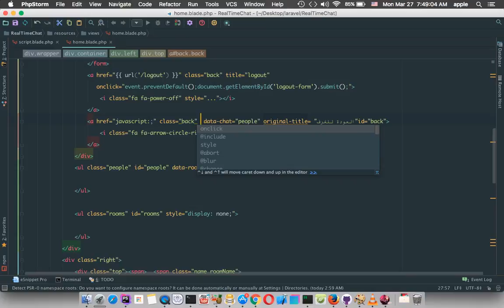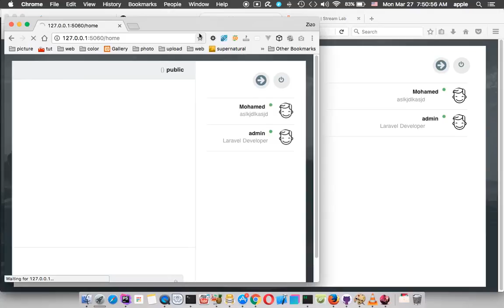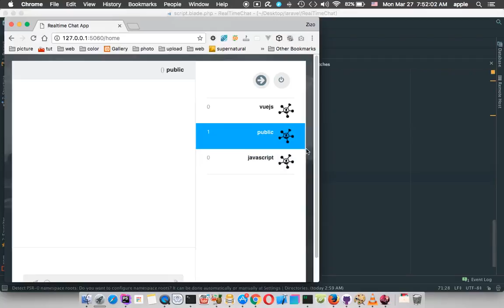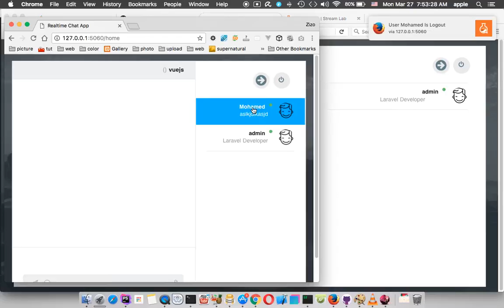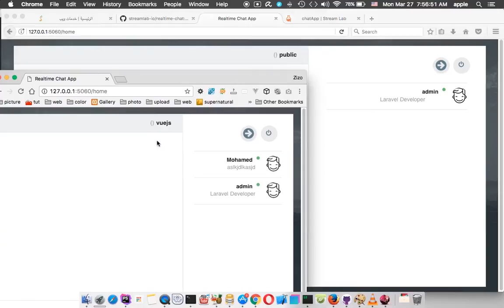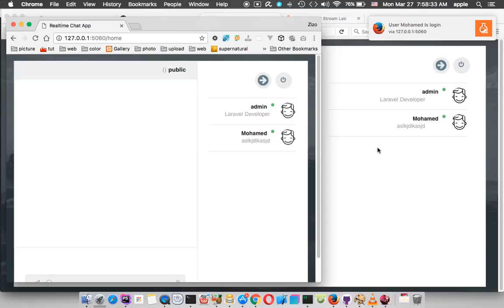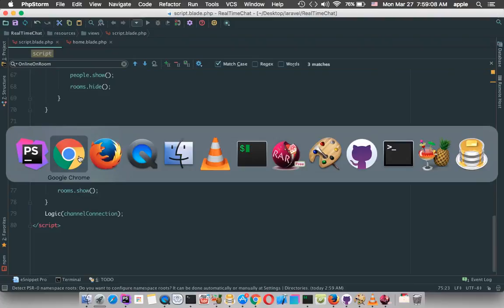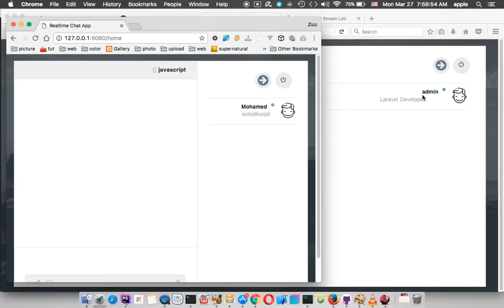laravel 5.4 Realtime chat app lesson 12 channel show and user list